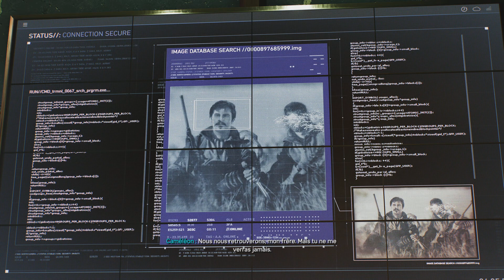Marvel's Spider-Man 2 - Partie 19